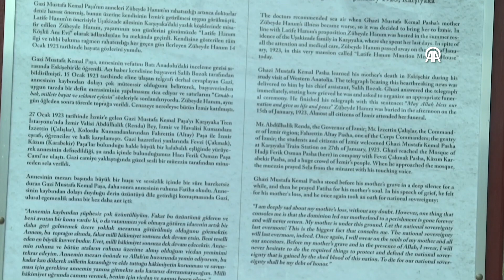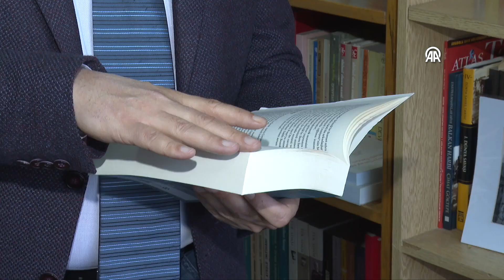Zübeyde Hanım vefatının 101. yılında anılıyor